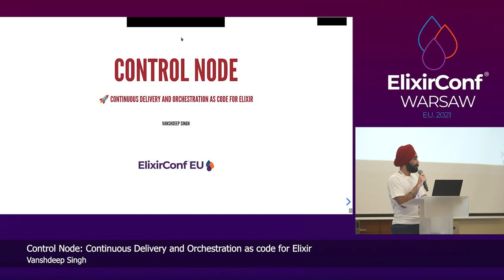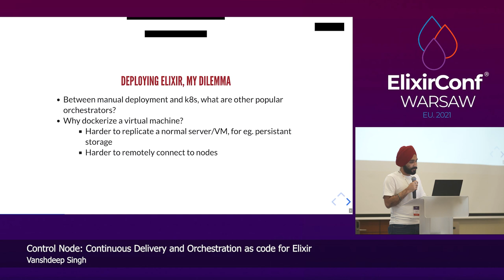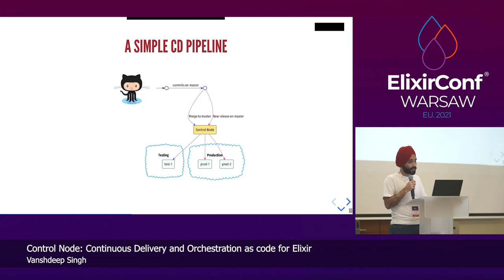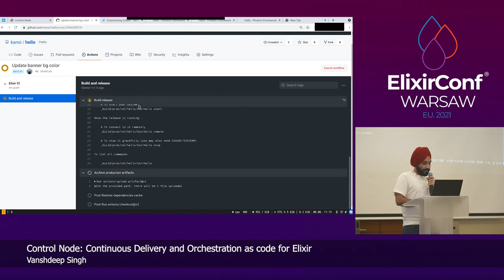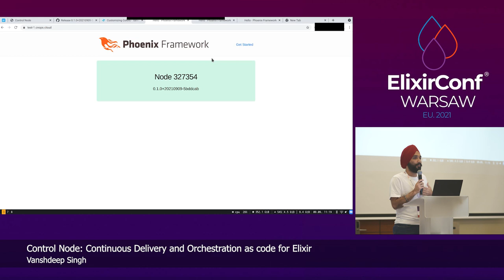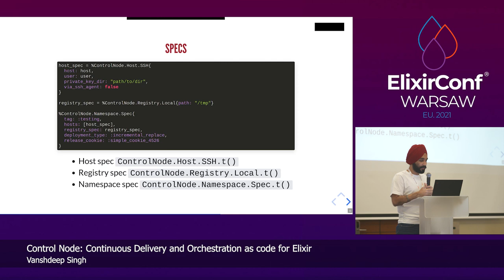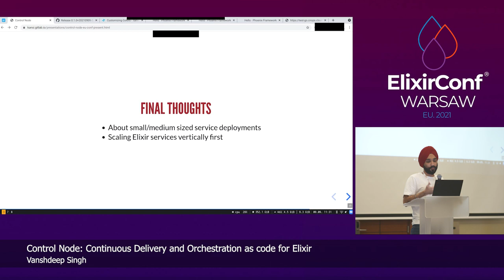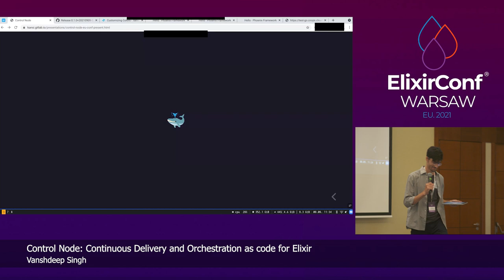Control Node: Continuous Delivery & (...) for Elixir | Vanshdeep Singh | ElixirConf EU 2021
Control Node: Continuous Delivery and Orchestration as code for Elixir | Vanshdeep Singh - Senior Backend Engineer at Adjust GmbH

ABSTRACT
Control Node is an Elixir library offering APIs which allow developers to build custom deployment and orchestration workflows for small to medium sized service deployments.